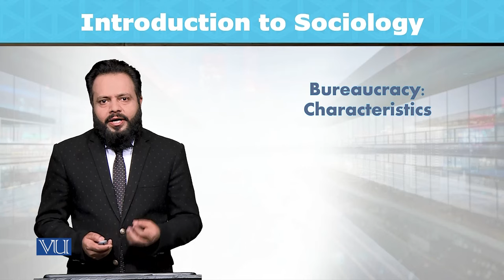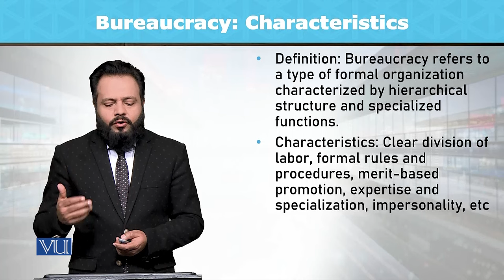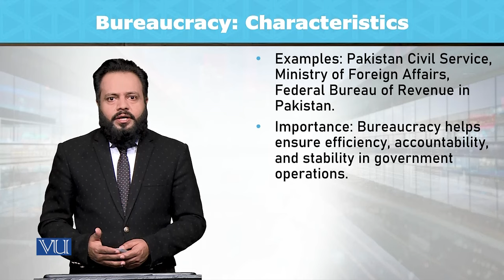Bureaucracy: Characteristics | Introduction to Sociology | SOC101_Topic042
Topic042: Bureaucracy - Characteristics,
By Dr. Imran Sabir